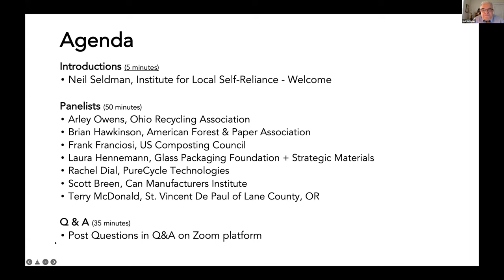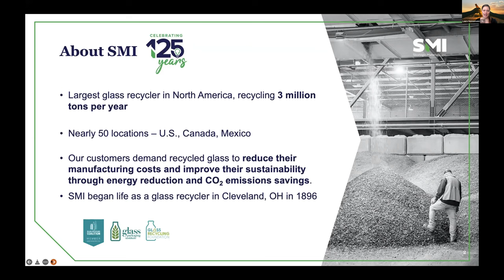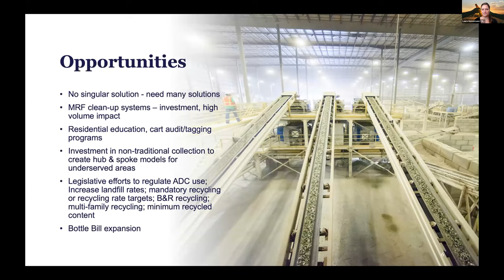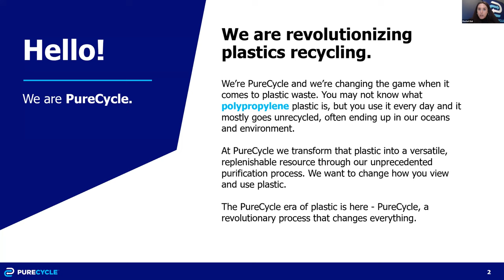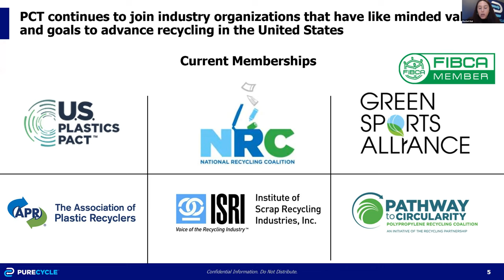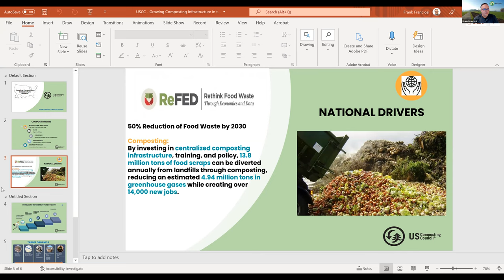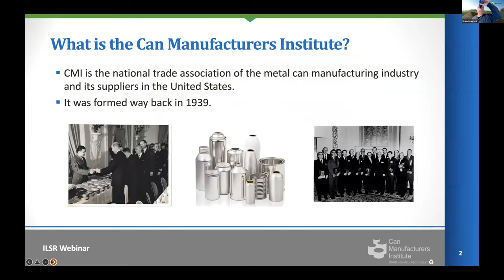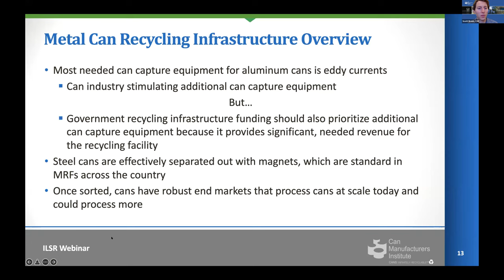Webinar: Investing in Zero Waste Infrastructure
This webinar is part of a series from the Recycling Is Infrastructure Too Campaign, hosted by ILSR. It features representatives of the plastic, fiber, organic, and glass sectors who will identify infrastructure needs in their industry’s current requirements.